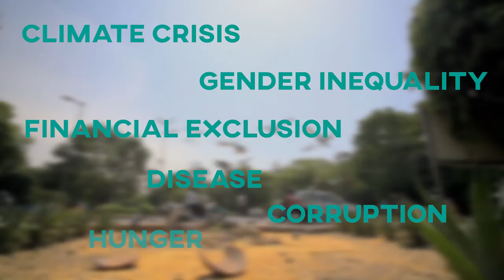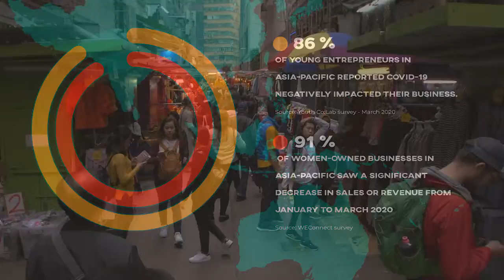SMEs & the Asia-Pacific Economy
Small and medium-sized enterprises (SMEs) are the backbone of the Asia-Pacific economy, accounting for 96% of all businesses and over 70% of jobs in the region. SMEs already face multiple challenges, including difficulties accessing financing, networks, technologies and skills; and navigating the business environment. The COVID-19 crisis is exacerbating these vulnerabilities and having a disproportionate impact on SMEs; especially women and youth-led enterprises. At the same time, there are emerging examples of innovative entrepreneurship responses to the crisis, demonstrating the vital role SMEs can play in achieving the SDGs. The pandemic puts into sharp focus the need for public and private sector ecosystem actors to support SMEs in the short-term and to structure recovery measures to increase their resilience and build more inclusive societies and economies in the long run.